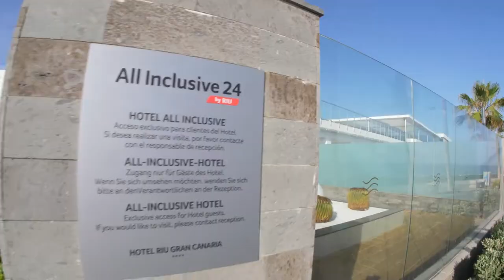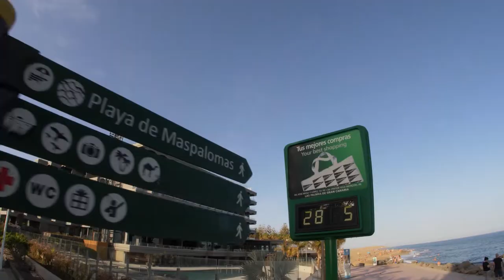Gran Canaria - Meloneras ciudad fantasma // Meloneras Ghost town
“A partir del 15 de junio ya tendremos corredores seguros para el turismo y a partir del 1 de julio, si todo va bien, sino hay rebrote, si no repunta el coronavirus, si la gente sigue siendo responsable… iremos recuperando el principal sector económico del país que es el turismo”
A la espera de pasar a la fase 3 explica Ángel Víctor los planes para esa nueva fase, “esta semana ya hemos empezado con la conectividad aérea entre islas, estamos reforzando los aeropuertos, lo haremos luego con la Península para acabar con el turismo internacional. Tenemos que ir recuperando la economía de Canarias y activar todos los mecanismos desde la cohesión, la unidad de acción y tener línea con el Gobierno de España y Europa para poder responder a la situación de la quiebra social”.

Recuerda el presidente que a día de hoy “por número de habitantes somos la región con menor número de fallecidos”.